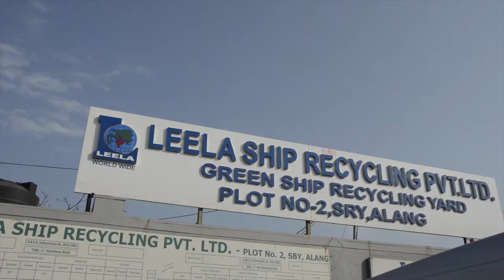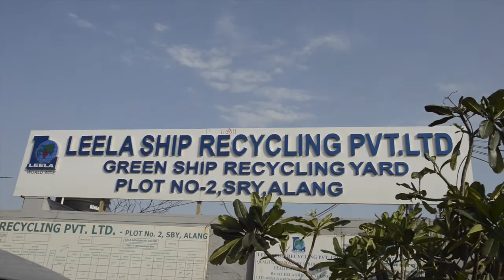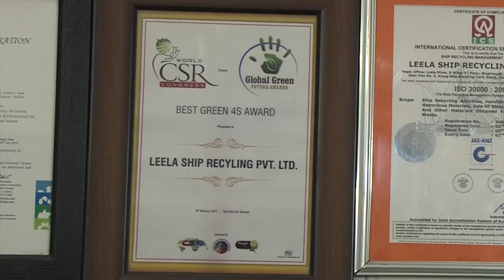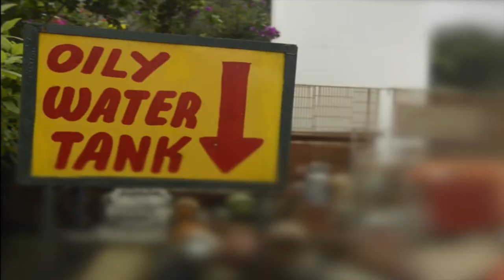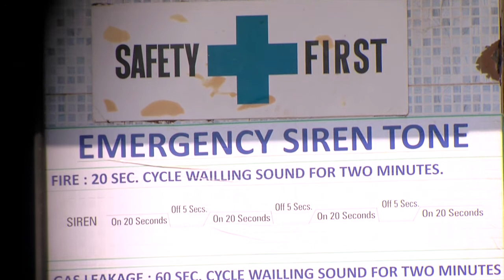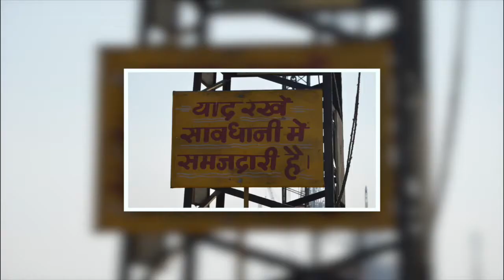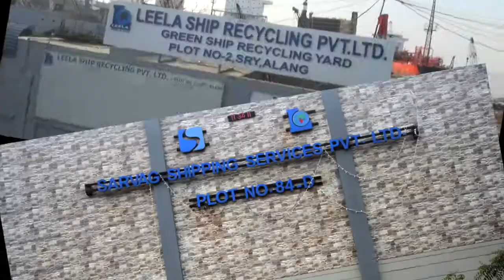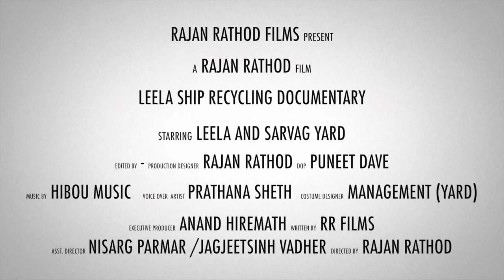Alang Green Ship Recycling Documentary by Rajan Rathod Films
"Retaining Harmony with Environment"

"Leela Ship Recycling & Sarvag Shipping Services"

To make our life easier and cost effective, it has provided various ways of recycling. Take any aspect of the nature and you will find in perfect harmony with its surrounding. When required, everything must go back to nature.